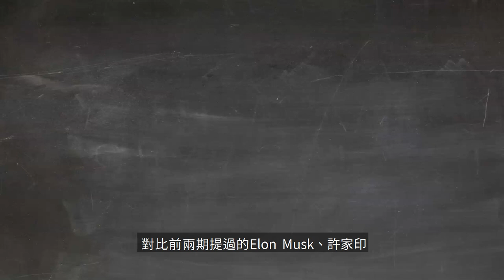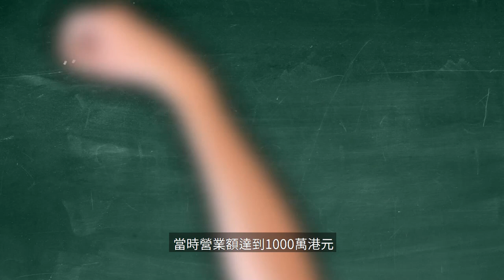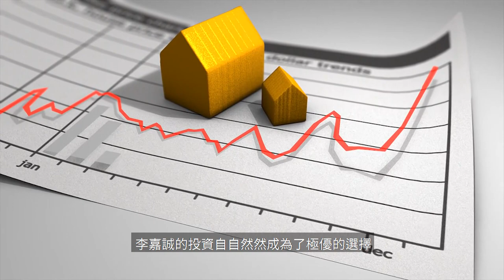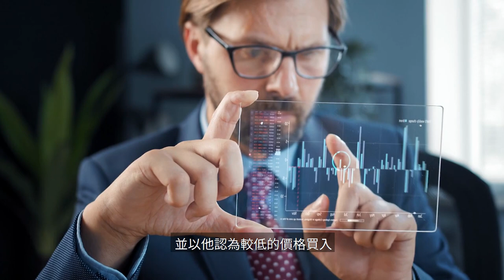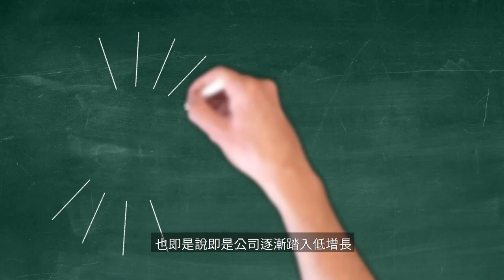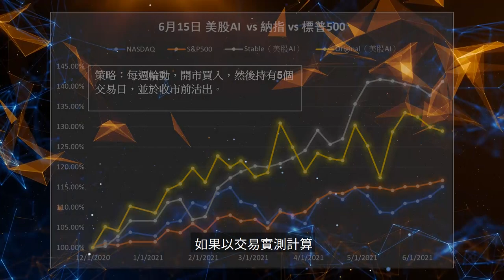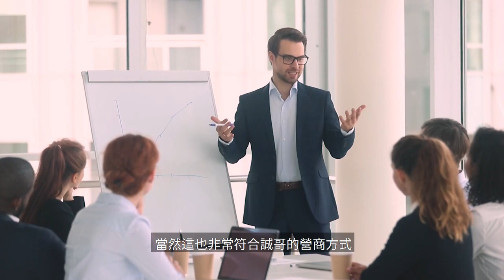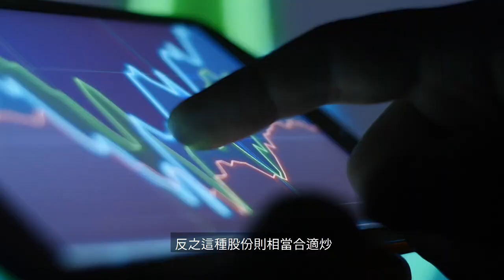【神股背後 EP - 3】香港首富李嘉誠 李氏王朝遍及全球 | 李嘉誠的投資之道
寧德時代市值突破萬億，董事長曾毓群身價超越李嘉誠，成為香港首富。不過李嘉誠的長和系巨大版圖，依然值得我們去思考，從中找到其企業成功的秘訣。今條影片，我們就和大家分享一下李嘉誠的發跡史，以及其營商之道所帶來的好與壞，希望可以幫助大家找到適合自己投資的企業。

如有意參與Aivestment會籍，可以填寫下列表格。

香港投資教學頻道，精簡帶領投資者進入資產增值的世界。如果大家想聽什麼主題或有什麼問題想問，歡迎在此連結留言。

如有意參與Aivestment，可以填寫下列表格。

Whatsapp查詢。

Whatsapp查詢。

Aivestment - 你的智能投資管家
投資巔峰，唯有AI。

一年會員價格:  $13,800
半年會員價格:  $10,800

***只供電腦及平板電腦使用

網路服務公司: Quantitative Solution Hong Kong Limited
入賬戶口: 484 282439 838
Quantitative S H K L
匯豐銀行

聯絡方法:
Facebook Messenger: Aivestment

免責聲明: 投資涉及風險，證券價格有時會大幅波動，價格可升亦可跌，更可變得毫無價值。投資未必一定能夠賺取利潤，反而可能會招致損失，往績數字並非未來表現的指標。投資前應先閱讀有關產品的發售文件、財務及相關的風險聲明，並應就本身的財政、其他狀況及需要詳細考慮並考慮決定投資是否切合本身特定的投資需要。